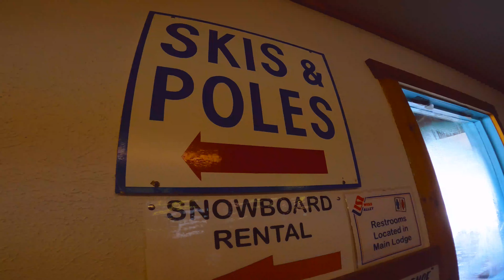Snow Skiing - WINTER VIBES -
Only Skiing Can Turn Winter Into a Positive vibes